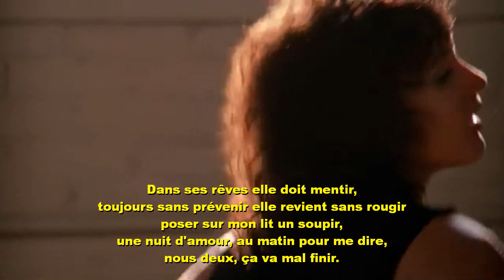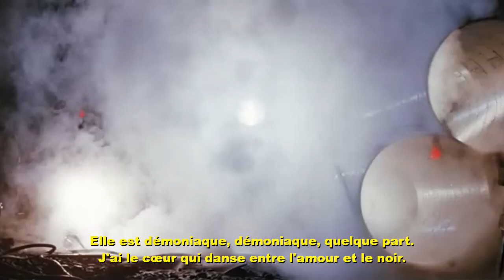Jean-François Roulot - Démoniaque (Michael Sembello - Maniac)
Vídeo de Jean-François Roulot - Démoniaque, versión en francés subtitulada en francés de Michael Sembello - Maniac. La canción fue utilizada en la película de 1983 Flashdance, protagonizada por la actriz  Jennifer Beals.

Los vídeos pueden contener material con derechos de autor. Todas las marcas comerciales y derechos de autor son propiedad de sus dueños.